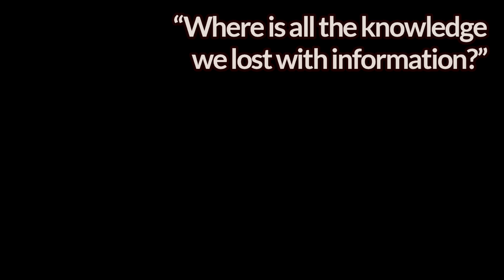Quote of the day | ഇന്നത്തെ ചിന്താശകലം | T S Eliot | Invisible 🖋️🖋️🖋️🖋️🖋️🖋️🖋️🖋️🖋️🖋️🖋️🖋️🖋️🖋️🖋️🖋️🖋️🖋️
“Where is all the knowledge
we lost with information?”  - T S Eliot

courtesy : Google